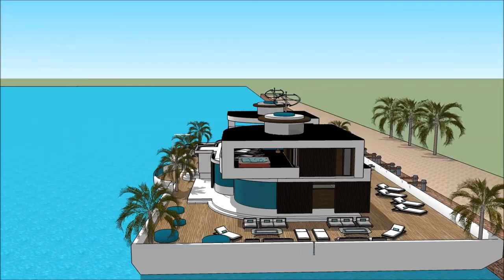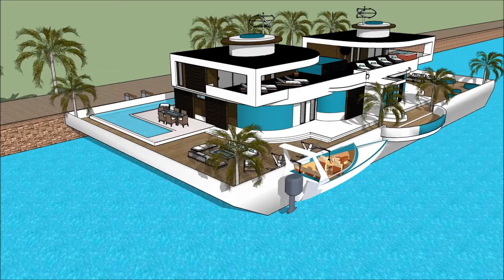Modular Korean floating house in South Korea youtube of a floating house on ocean 떠 다니는 집 in Seoul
The floating house villa houseboatzania launching an innovative high-end luxury yacht floating house villa mansion home design potentially as a display of exhibition of the Modular Korean floating house in South Korea   youtube of a floating house on ocean 떠 다니는 집 in Seoul.

The collection of the Floating house villa houseboatzania concept of Modular Korean floating house in South Korea   youtube of a floating house on ocean 떠 다니는 집 in Seoul consists of high luxury and architectural art pieces in minimalism combined with living on the waterfront of the harbour.

The floating house villa mansion yacht design has the basis to sustain living with high standards and contemporary structural design at Modular Korean floating house in South Korea   youtube of a floating house on ocean 떠 다니는 집 in Seoul with numerous of prospects for excessive living and celebrating the desire of life worldwide:  UK Thames London